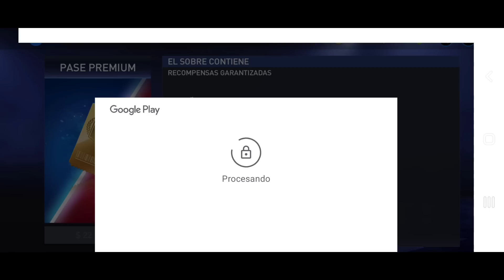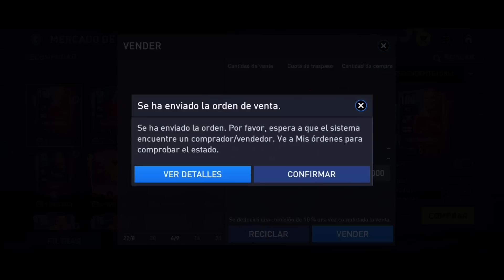¡DE 100 MIL A 10 MILLONES! MEJORO La CUENTA De UN SUSCRIPTOR | FIFA MOBILE 22